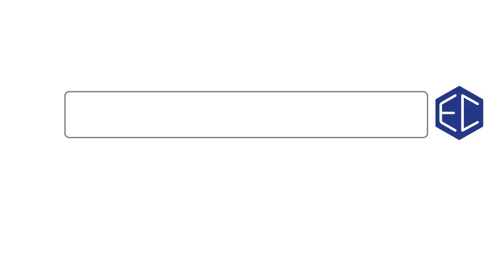Bunnycats Great Escape by Tabitha & Gracie (Gloucester, Apr 2023) Pixel Dash playthrough, BBC Master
Playthrough of Pixel Dash: Bunnycats Great Escape, with graphics and levels designed by Tabitha & Gracie, April 2023 in Gloucester, UK. For the Acorn BBC Master 128k.

The Pixel Dash game forms part of a games design workshop

Converted to the BBC Micro by @negativecharge7443

Thanks to @ColinHoad for recording this playthrough video.